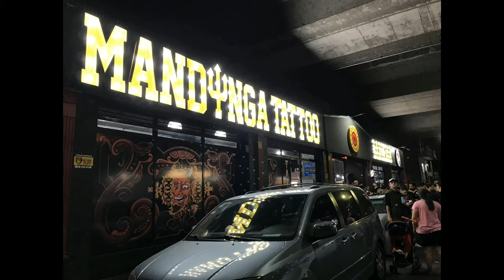Todo Vuelve (falta final) - Lowrdez & Lissa Vera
Como dice en el título - LE FALTA EL FINAL- por tener poca batería, ya que estuve trabajando, ese día,  en "divas pero no tanto"  y seria un desperdicio eliminarlo de mi material o que no vea la luz nunca.

En la Apertura de el Nuevo local de Mandinga Tattoo (San Telmo - Defensa 1244)
Como saben Lowrdez es la conductora de el programa y participa en los eventos solidarios que lleva a acabo Mandinga tattoo.
Y en este caso, una vez más,  invitaron a Lissa Vera para que juntas realicen esta canción, ya que es con la ellos se representan.

Dicha canción se encuentra en el cd "El Orden Del Caos" (2011) de Lowrdez.
El vídeo se llevo a cabo en el 2013 con la incorporación de Lissa Vera y en donde  puede ver a su hija mayor, Catalina con tan solo meses de vida.